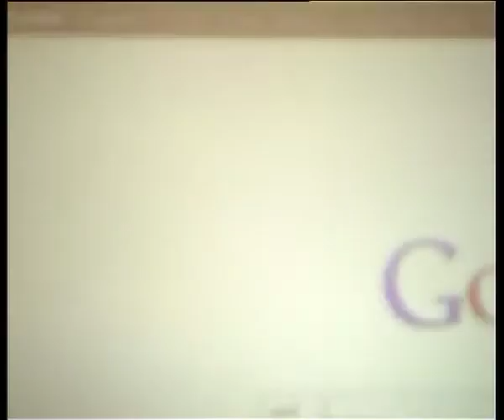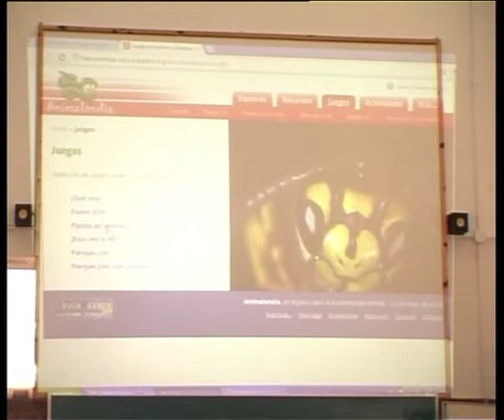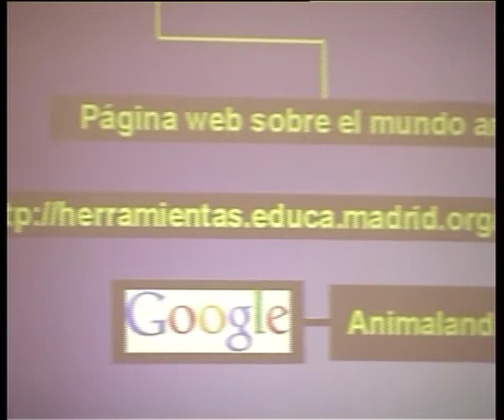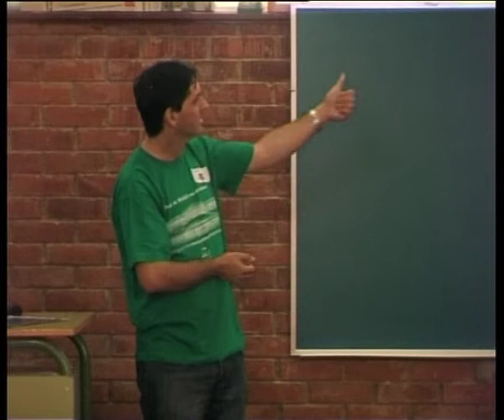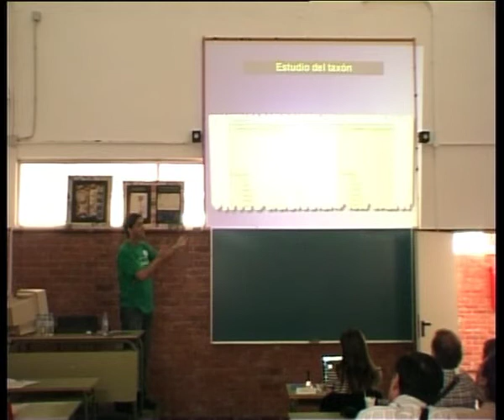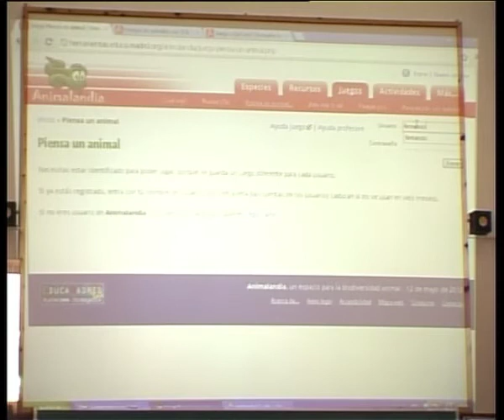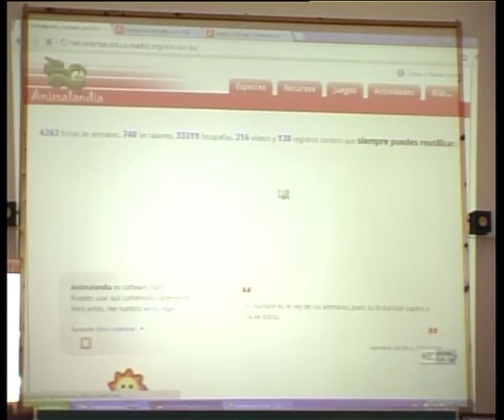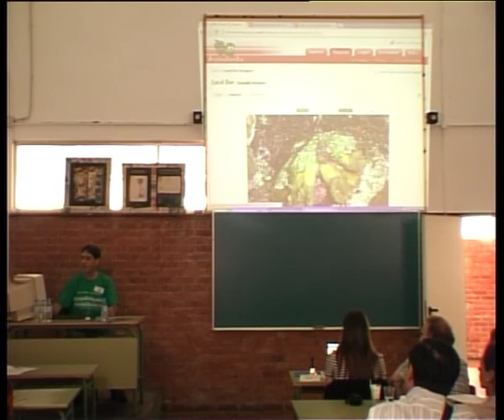Redes Sociales para Educar redesedu12: Fernando Lisón (IES Juan Carlos I, Ciempozuelos)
Ponencia de Fernando Lisón (IES Juan Carlos I, Ciempozuelos) en el encuentro Redes Sociales para Educar: leer, escribir, contar, celebrado en el IES La Laboral (Lardero, La Rioja) los días 11 y 12 de mayo de 2012.
La ponencia, impartida en la Sala 1 (Infantil/Primaria) se titula 'Animalandia'.